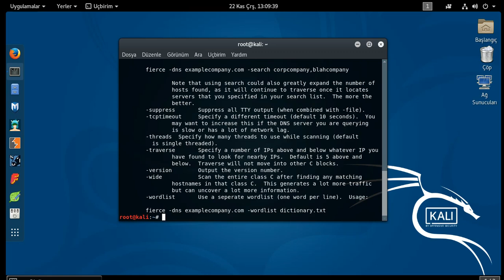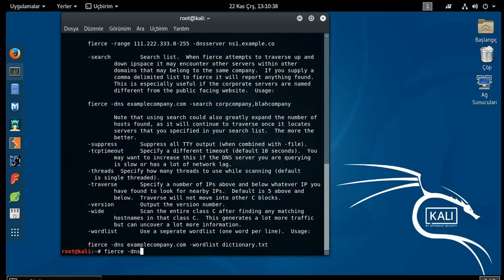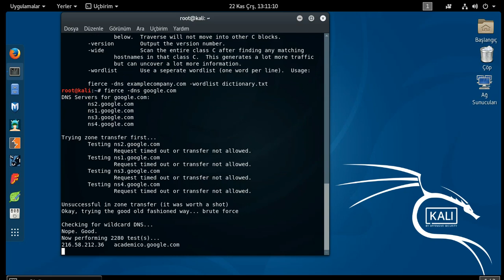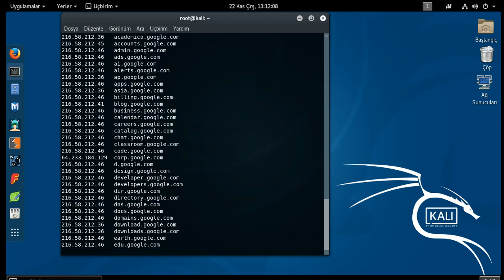Kali Linux Fierce Komutu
Kali Linuxta oldukca başarılı DNS aracı olan Fierce komutunun kullanımı